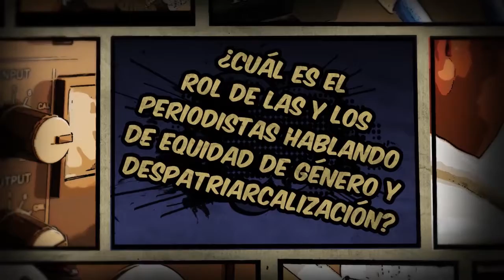¿Cuál rol tienen las radios comunitarias en el desarrollo de equidad de genero?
En este video hablamos sober el tema de equidad de género y el rol de las radios comunitarias en el desarrollo de este tema.

Hemos hablado con Tania Ayma y Valeria Silva Guzman

Este video es parte del "Curso de especialización en periodismo radiofónico digital" del Centro de producción radiofónica (CEPRA) para Radios Comunitarios y RPO.